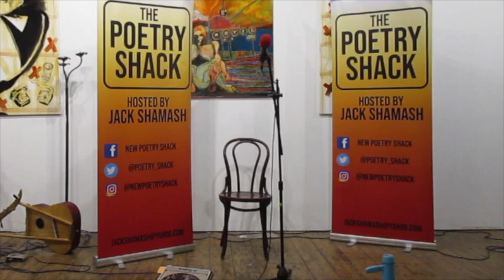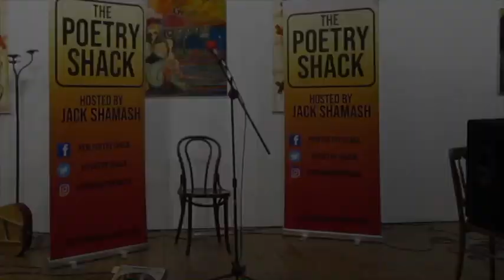NEW POETRY SHACK FEATURE SET (15 MINUTE EDIT) (27.02.24)